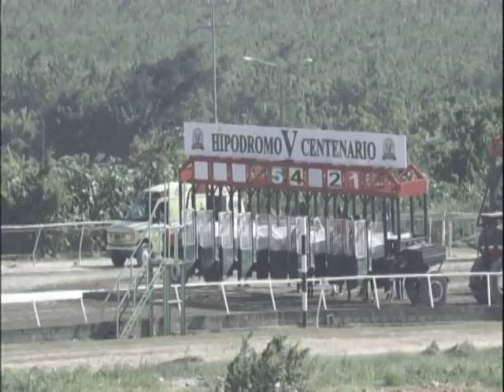3RA CARRERA 16 04 19 SWEET RING